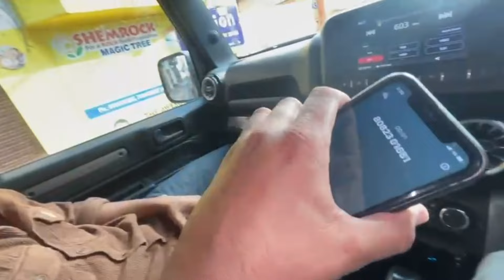na karwaya Kidnap 😳😡